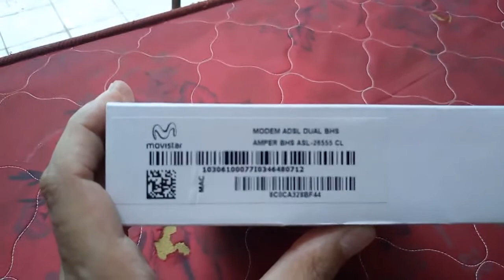Movistar ASL 26555 OpenWRT ADSL Network Storage 3G